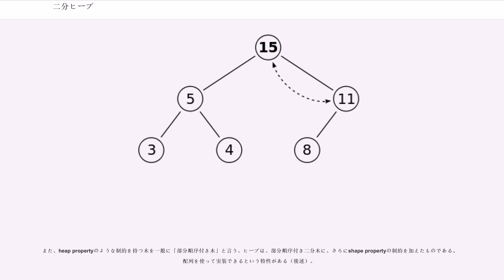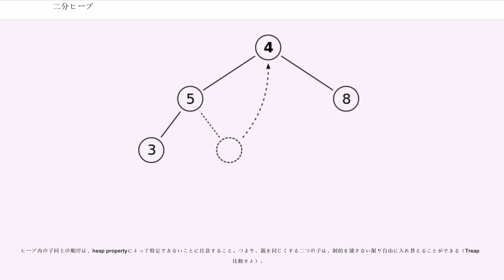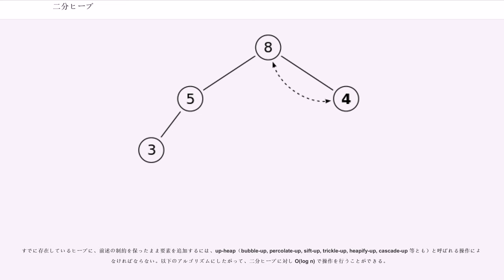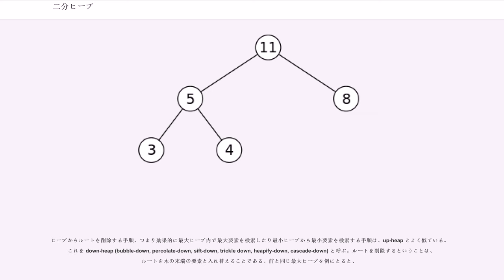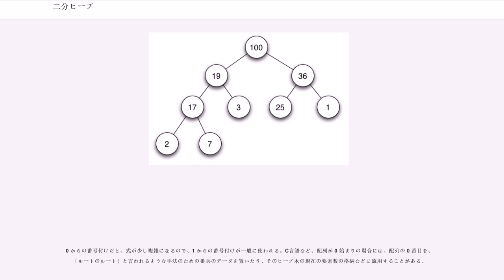二分ヒープ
二分ヒープ（にぶんヒープ,バイナリヒープ,Binary heap）とは、二分木を使って作られるヒープ(データ構造)の特に単純な種類のひとつである。それは、二分木に、以下の2つの制約を追加したものとみなせる。

ここで「より大きい」とは、比較のためにいかなる比較関数を選択するかによって意味づけられる。ノード内のデータが常に数値であるとは限らないので、数量的な『より大きい』である必要はなく、数理的に言うところの全順序であればよい。

また、heap propertyのような制約を持つ木を一般に「部分順序付き木」と言う。ヒープは、部分順序付き二分木に、さらにshape propertyの制約を加えたものである。配列を使って実装できるという特性がある（後述）。

比較が数量的な「より大きい」であるヒープは最大ヒープ (max heap) と呼ばれる。また、比較が数量的な「より小さい」であるヒープは最小ヒープ (min heap) と呼ばれる。たとえば優先順位付き待ち行列において、小さい値が高い優先度を意味するのであれば、最小ヒープを使う。

ヒープ内の子同士の順序は、heap propertyによって特定できないことに注意すること。つまり、親を同じくする二つの子は、制約を壊さない限り自由に入れ替えることができる（Treapと比較せよ）。

すでに存在しているヒープに、前述の制約を保ったまま要素を追加するには、up-heap（bubble-up, percolate-up, sift-up, trickle-up, heapify-up, cascade-up 等とも）と呼ばれる操作によらなければならない。以下のアルゴリズムにしたがって、二分ヒープに対し O(log n) で操作を行うことができる。

我々は、この操作をツリー上で最大各々の深さで行う必要がある。つまり、木の高さ分行う必要があるので、O(log n) かかる。しかしながら、およそ要素の50%が葉であり最下層から2レベルまでには75%の要素が含まれることから、新しい要素を挿入する際、ヒープを維持するために、上向きに2, 3レベル動かすくらいですむだろう。このように、二分ヒープは、要素の挿入には平均 O(1) の固定時間をサポートする。

我々が最大ヒープと呼んでいるものは以下のようなものである。

ここで、ヒープに「15」という数字を付け加えたい。まず最初に X の印がついている場所に「15」を置く。しかし、「15」は親である「8」より大きいのでヒープの制約条件に違反している。そこで、「15」と「8」を入れ替える。最初の入れ替え後、ヒープは以下の様になる。

しかし「15」はその親である「11」よりも大きいので、まだヒープの制約条件に違反している。そこで、再度入れ替える必要がある。

これで、適切な最大ヒープができた。

ヒープからルートを削除する手順、つまり効果的に最大ヒープ内で最大要素を検索したり最小ヒープから最小要素を検索する手順は、up-heap とよく似ている。これを down-heap (bubble-down, percolate-down, sift-down, trickle down, heapify-down, cascade-down) と呼ぶ。ルートを削除するということは、ルートを木の末端の要素と入れ替えることである。前と同じ最大ヒープを例にとると、

「11」を削除して「4」と入れ替える。

親である「4」は子である「8」よりも小さいのでヒープの制約条件に違反している。この2つの要素を交換すればヒープの制約条件は保たれ(「4」はより大きい子と交換される。最小ヒープならばより小さい子と交換される)、これ以上操作の必要はない。

木構造を配列で管理している場合は、ノード → 配列番地への管理が別途必要である。これは連想配列でもできるし、ノードに持たせても良いし、現れるノードが決まっているのなら普通の配列でも管理できる。

その上で手順は以下の通り。

値の更新は例えばダイクストラ法やA*などで使用する。最大ヒープの場合、ノードの値を更新した後、値が増えるなら up-heap し、値が減るなら down-heap すれば良い。計算量は増えるが、削除して追加でも実装可能。

平均計算量だけでなく、最悪計算量も O(1) にしたい場合は、他のヒープ構造を検討するべきだが、二分ヒープを配列で実装した場合、計算量の定数項分が、一般的に他のアルゴリズ...